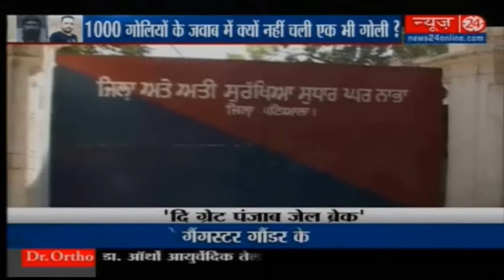The Great Punjab Jail Break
News24 always stay ahead in bringing current affairs from all the valley of National interest, Politics, Entertainment, Sports and International happenings. We take you to the depth of every matter by providing every small detail and makes you familiar with all the happening around you.